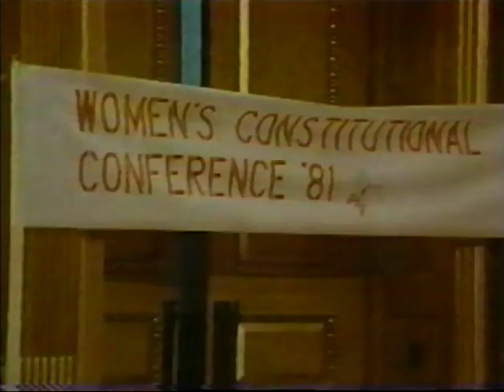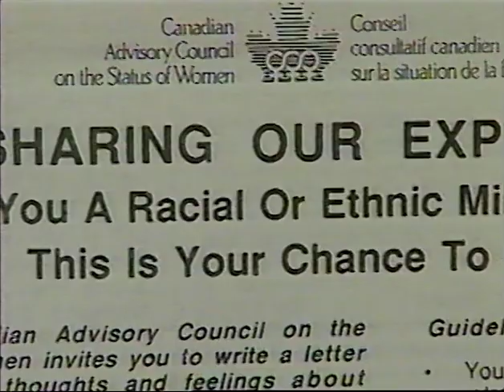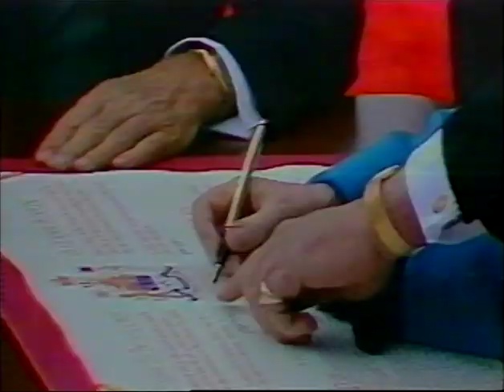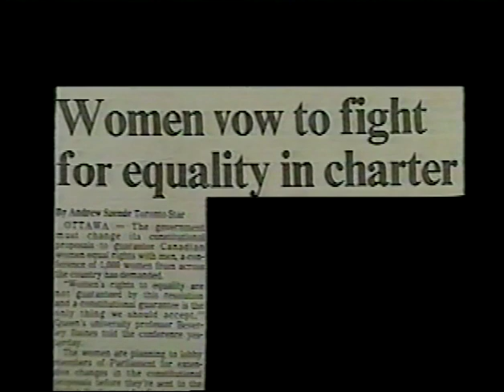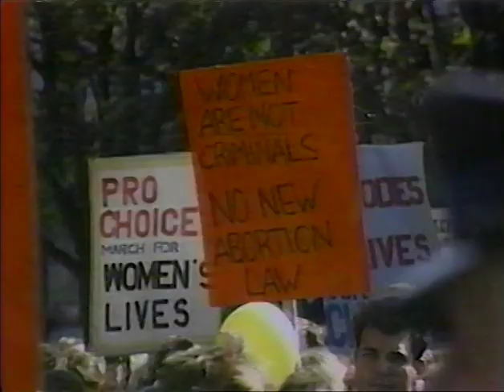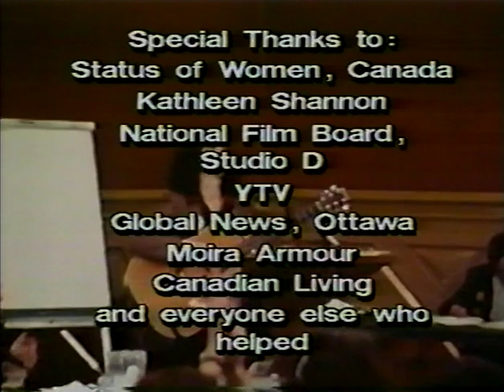For Our Sisters, For Our Daughters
On February 14, 1981, over 1,000 women met on Parliament Hill in the nation’s capital to tell the government that Canada’s proposed new constitution was not good enough for women. The government had refused to support such a meeting, so on 3 weeks’ notice women organized it themselves. Known as the Ad Hoc Committee on Women and the Constitution of Canada, the resolutions passed by the women told the government how to strengthen the equality provisions. As the narrator to the film says, they gave a big “heave-ho” to the status quo. The government agreed to add s. 28 to the Constitution of Canada, which came into force on April 17, 1982: “Notwithstanding anything in this Charter, the rights and freedoms referred to in it are guaranteed equally to male and female persons.”

Creator: Sally Armstrong and Jim Erikson
Publisher: Nancy’s Very Own Foundation
Type: Video
Rights: Open Access
Language: English and French